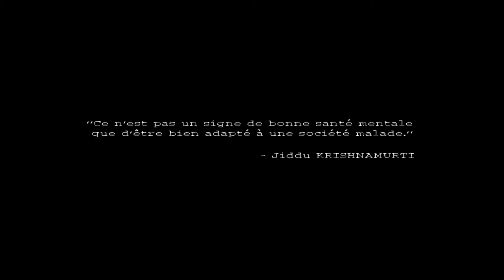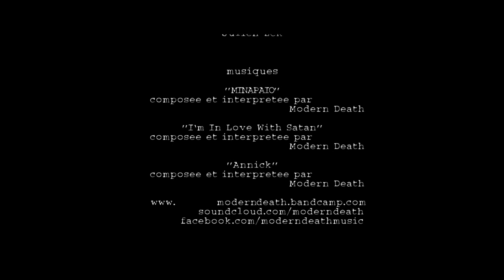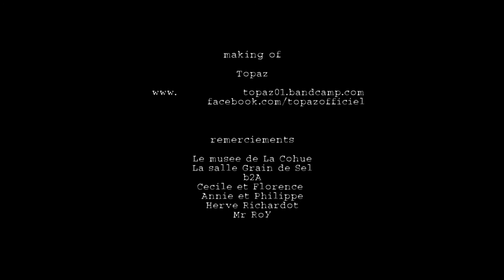r.NOAR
Dans un futur proche...
Tourné et monté en 6 jours pour participer au festival Amateur-Nés 2014 d’Elven, r.NOAR est un film de science fiction écrit comme une fable sombre et futuriste. On y suit Ramiro Noar dans une quête aussi mystérieuse que périlleuse. Le message de cette réalisation porte sur la société moderne dans laquelle nous vivons et ses dérives contre les libertés individuelles, et pour parvenir à bien comprendre le background de cet univers, chaque détail a son importance, du rôle des générations précédentes aux intentions des puissants de ce monde...
  Le film a été remasterisé en 2016 avec une nouvelle bande sonore et un étalonnage revu.

Avec :
Adeline Bahon (Dolly)
Aléna Charron (Hend)
Régis Suaud (Rézo)
Arthur Allard (l’agent)
Topaz (la passant)
et Julien Zickgraf (Ramiro Noar)

Scénario et réalisation :
Julien ZCK

Assitante réal :
Adeline Bahon

Prise de son :
Topaz

A découvrir également, le making of du film signé Topaz...